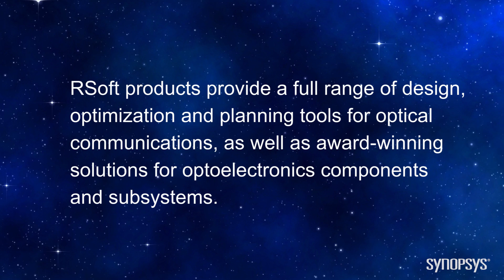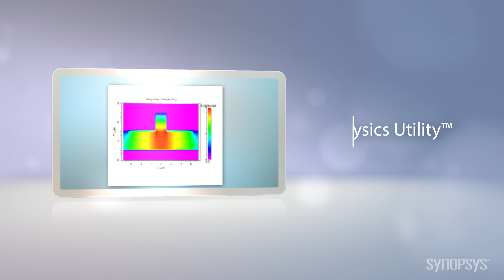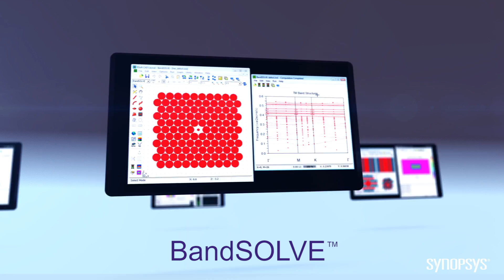RSoft Photonic Component Design Suite Overview | Synopsys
Synopsys’ RSoft Component Design software and services are used by researchers, manufacturers, systems integrators, and service providers to address design challenges ranging from the physics of component design to the business implications of planning wired and wireless networks. The RSoft Photonic Component Design Suite enables users to analyze complex photonic devices and components addressing both passive and active devices utilizing industry-leading computer aided design. Highly accurate algorithms allow for rapid virtual prototyping to increase productivity and decrease time-to-market.
To learn more about how the RSoft products deliver capabilities that enable the complex photonic designs of today and accelerate innovation in the global photonics market, please read our white paper